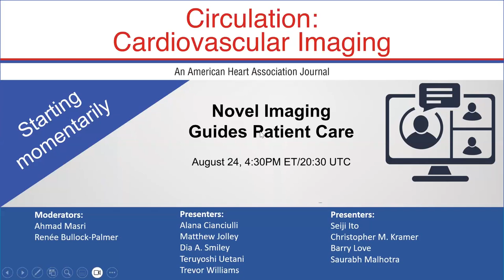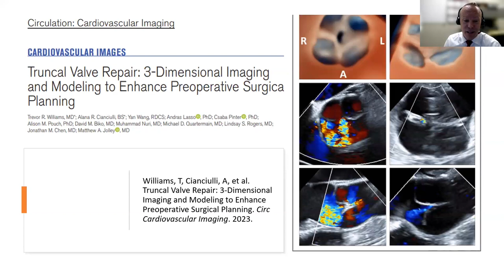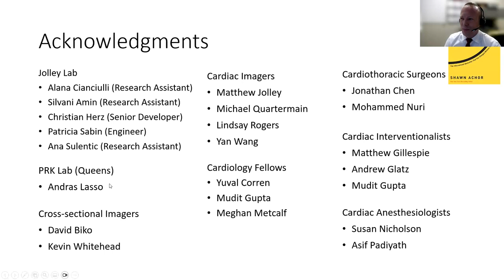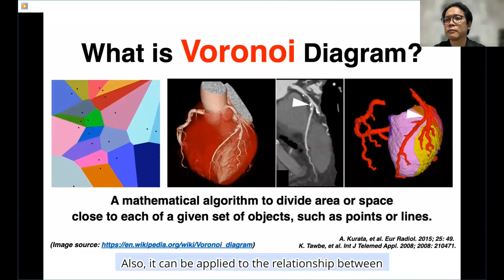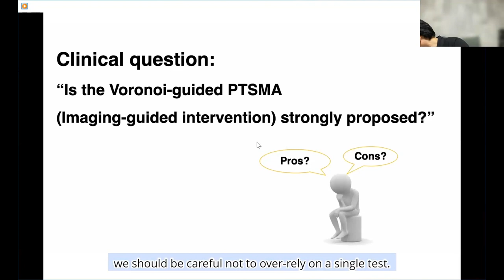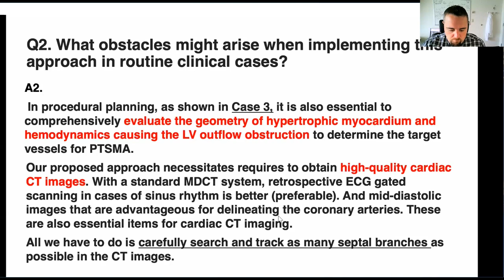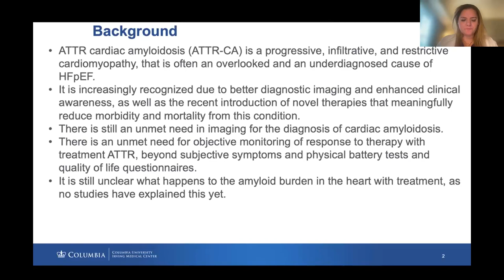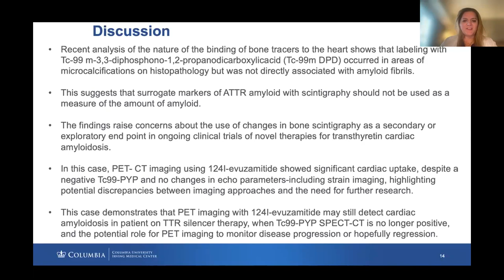Novel Imaging Guides Patient Care - webinar from Aug 24, 2023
Originally recorded on August 24th, 2023 at 4:30PM EST. Webinar topic title: "Novel Imaging Guides Patient Care". Featuring hosts: Dr. Renee Bullock-Palmer and Dr. Ahmad Masri. Presenters: Alana Cianciulli, Dia A. Smiley, Dr. Matthew Jolley, Teruyoshi Uetani, and Trevor Williams. Panelists: Dr. Seiji Ito, Dr. Christopher M. Kramer, and Dr. Saurabh Malhotra.

The three cases being presented are: “Truncal Valve Repair: 3D Imaging and Modeling to Enhance Preoperative Surgical Planning” by Matthew Jolley, and colleagues; “Voronoi diagram-guided septal ablation for patients with hypertrophic obstructive cardiomyopathy” by Shinji Inaba, Teruyoshi Uetani, and colleagues; and “Gene Silencing Therapy in Hereditary (Variant) Transthyretin Cardiac Amyloidosis: A Puzzling Case of Decreasing Pyrophosphate Uptake on Scintigraphy” by Mat Maurer, Dia A. Smiley, and colleagues.

Each 5-minute presentation will be followed by a panel discussion with our expert guest panelists, Seiji Ito, Christopher M. Kramer, and Saurabh Malhotra.